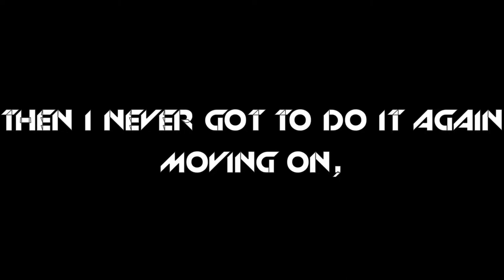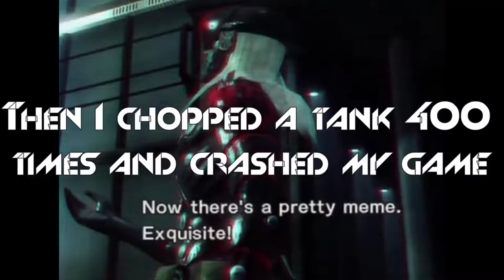[MGR] Literally Just Monsoon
Monsoon will forever be my mortal enemy in this game. He takes at least 3 minutes in speedruns so a fight this long is a fight that needs to be earned. His level is also long and buggy so enjoy the glitches before the flood of pain.

The Stains of Time - Metal Gear Rising: Revengeance
Result Screen (E-Rank) - Sonic Unleashed